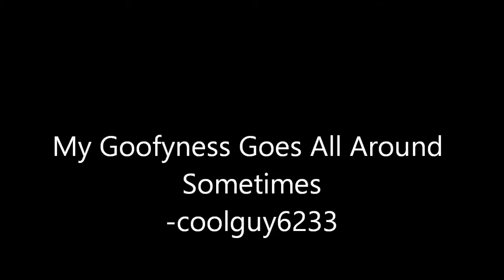Me Randomly Pretending To Be Rebedere (Who Likes To Call Herself Deny Destiny)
Basically, me and my craziness. The tags are random too. They say, "She Call Dancing Prank Loves." Where did the loves part come from?